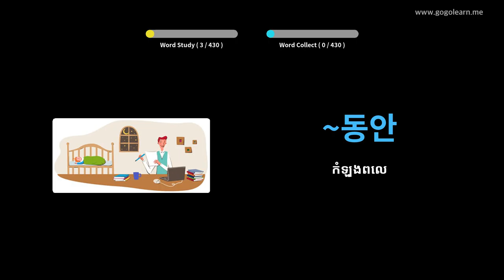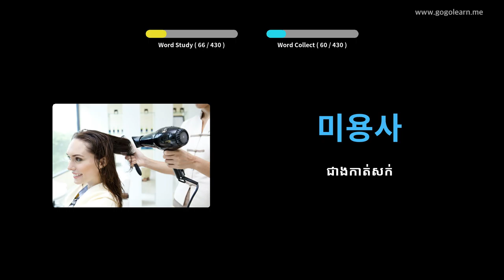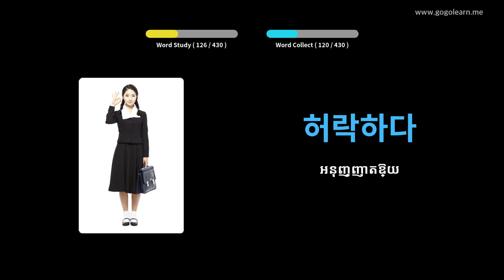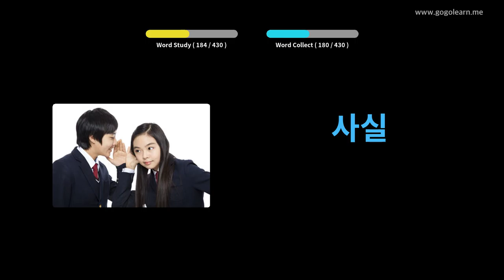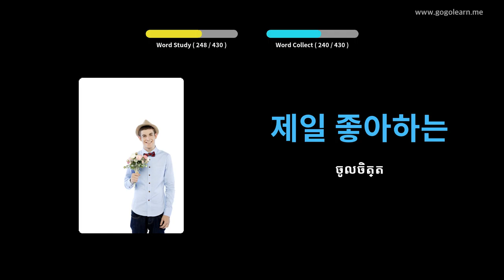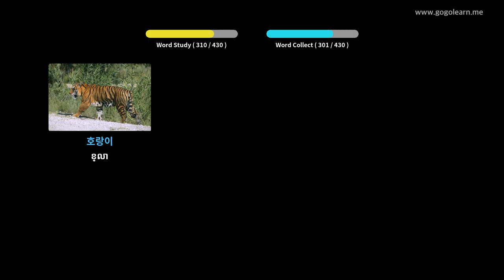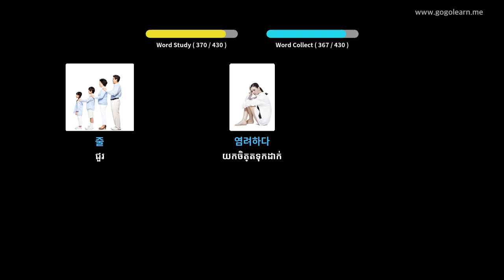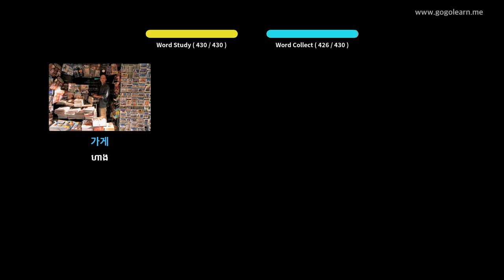សាលាមធ្យមសិក្សាភាសាកូរ៉េ ១ | Golearn